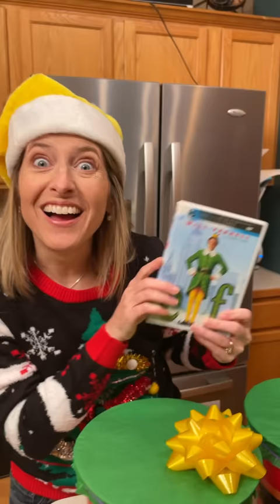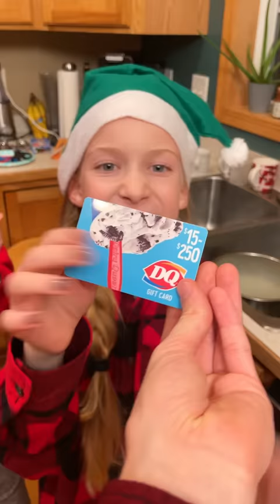Toss the Bow, Win a Prize -- Christmas Game 🎁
Dad, mom, kids, and the whole family play Christmas bow tossing game for fun prizes. Toss your gift bow on the right bucket, win a special golden prize.